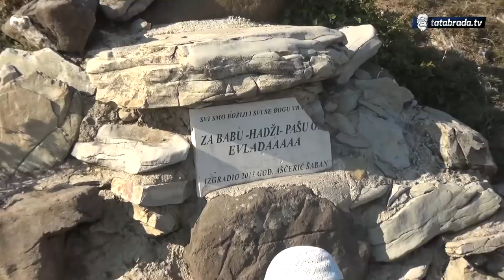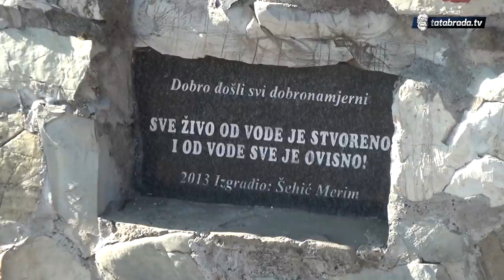''Ko me nije vidio, nije imao hajra od mene, ali ko me sreo uvijek je ima nešto od mene!